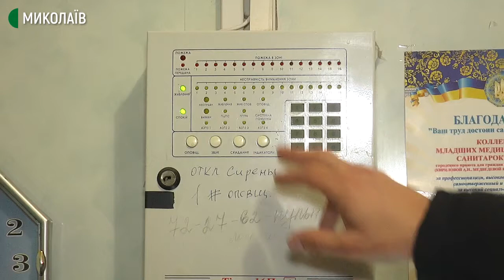У Миколаєві перевірили міський геріатричний будинок милосердя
Інспектори ГУ ДСНС у Миколаївській області позапланово перевірили міський геріатричний будинок милосердя імені Святого Миколая. Інспектори пройшли всіма приміщеннями геріатричного будинку милосердя. Увагу акцентували на автоматичній протипожежній сигналізації, системі оповіщення, наявності та справності вогнегасників. Перевірили кухню: відсутні датчики диму. Горище захаращене. У коридорах та приміщеннях є вогнегасники. На подвір'ї пожежний щит та мішки із піском. Під'їзд до будівлі не дозволить проїхати пожежній машині. Воду доведеться брати із гідранта.
Авторка – Валентина Гурова, оператор – Сергій Куропятник.